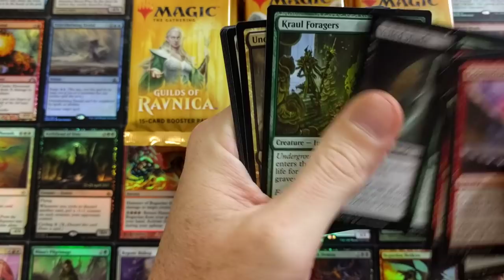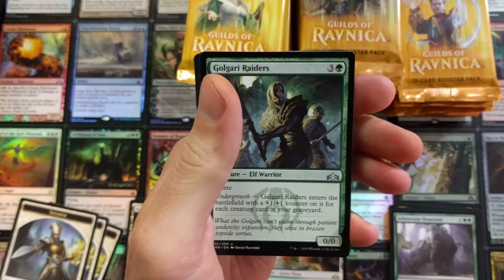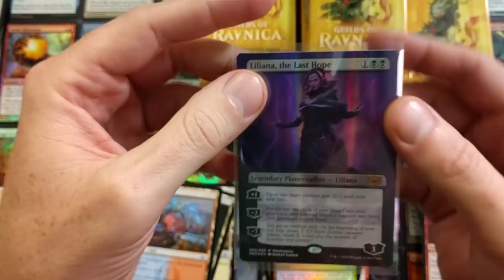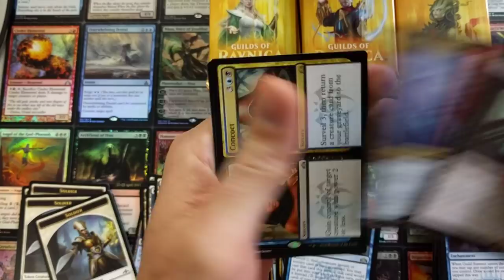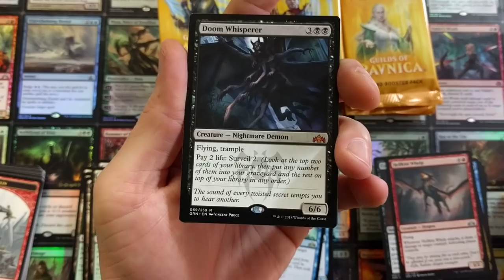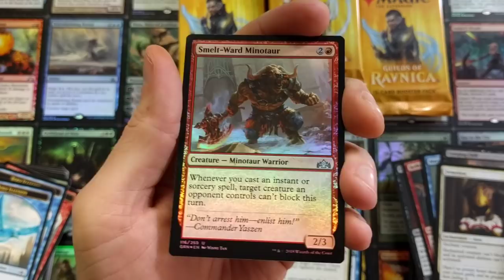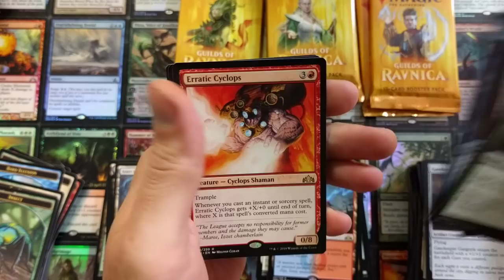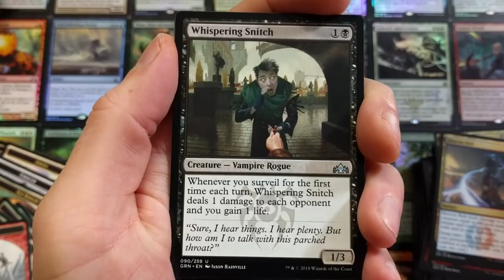We Pulled a Masterpiece Planeswalker! MTG Guilds of Ravnica Booster Box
Incredible Guilds of Ravnica Booster Box!

-Fan Mail-